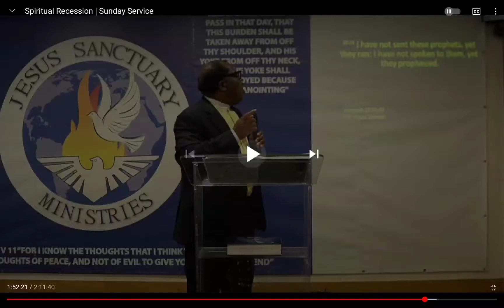false prophesy of pastors pastor uzor